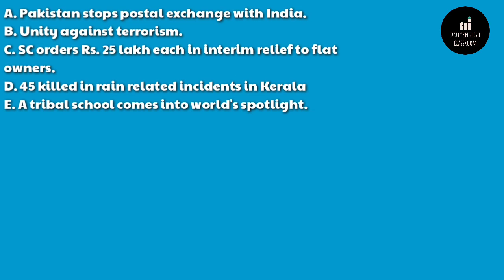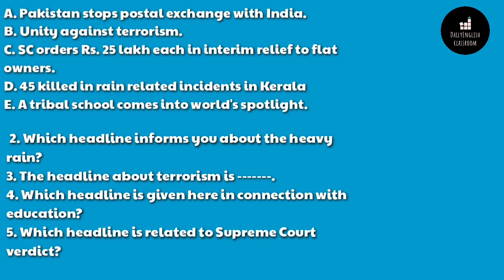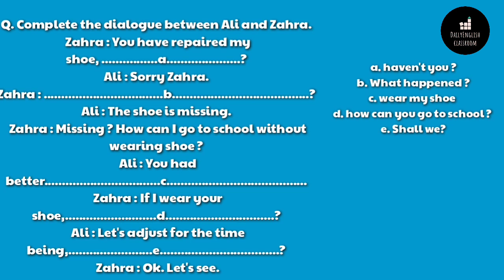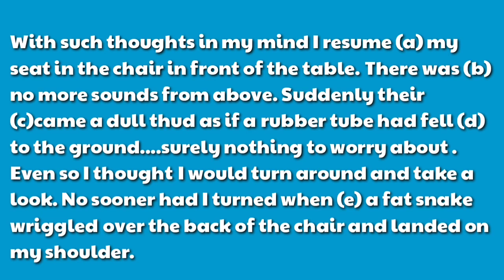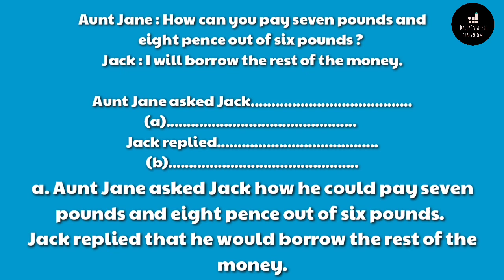10th english | CLASS 10 ENGLISH|sslc model questions & explanation|DailyEnglish classroom